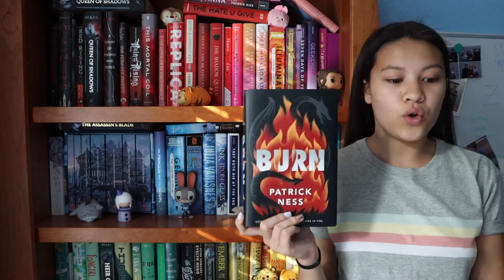READING VLOG: staying at a llama farm + book haul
Here was our fun 4th of July weekend at a llama farm! I hope you enjoy!

Ghosts of the Shadowmarket
A Luminous Republic

Hey, I'm Quinlin and I love talking about books! :)